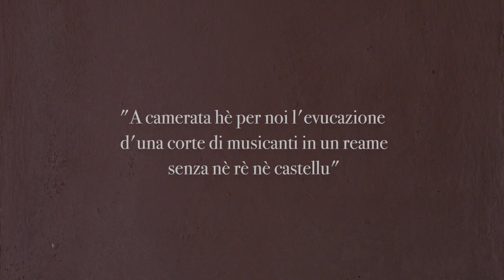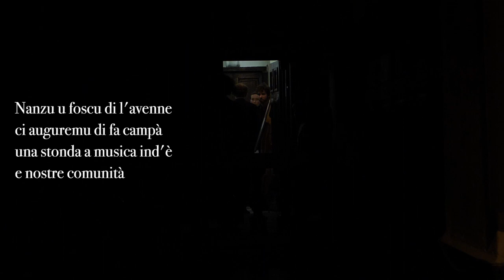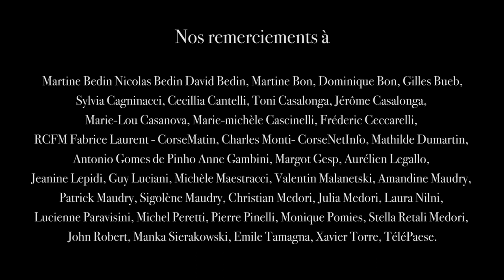Festival Camerata Figarella 2020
Documentaire sur le Festival de musique 2020 de la Camerata Figarella

Musiciens du Festival :
- Lauriane Maudry - Clarinettiste, Directrice Artistique
- Juliette Beauchamp - Violoniste
- Leslie Riva - Violoncelliste
- Laura Sibella - Pianiste
- Lucca Alcock - Contrebassiste
- Pierre Laurent Santelli - Comédien
- Paul Antoine de Rocca Serra - Violoncelliste
- Nicolas Arsenijevic - Saxophoniste
- Luc Lautrey - Corniste
- Katharina Hage - Altiste
- Pablo Schatzmann - Violoniste
- Christine Vignoud - Flutiste
- Anne Marie Calloni - Soprano
- Pierre Laurent Santelli - Récitant
- Tavagna : Jean Pierre Lanfranchi, Francis Mercantei, Michele Paoli, Charly Levenard, Thomas Cipriani, Anthony Giannini
- Ange Sierakowski - Clarinettiste, Directeur Artistique

Réalisation : Noam Ouamrane
Image : Louis Sciara, Noam Ouamrane
Prises de sons : Gilles Bueb,Niels Boone, Max Laffitte
Interviews : Max Laffitte
Montage : Noam Ouamrane
IUT Cinéma de l'Università di Corsica de Corte